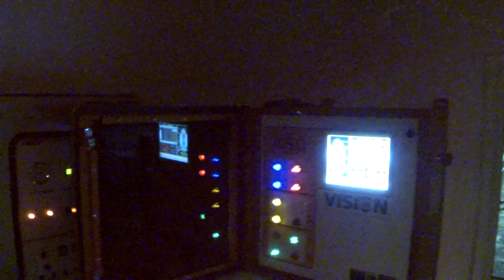Amber waves of grain